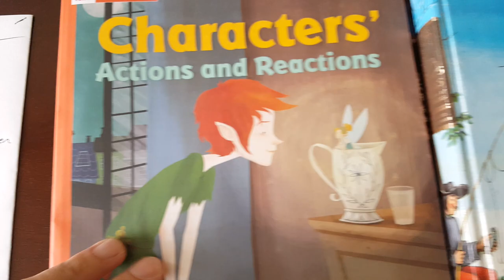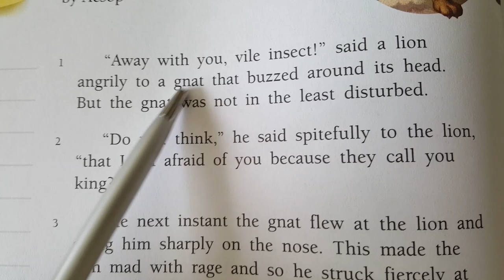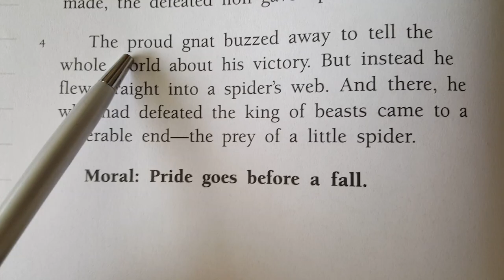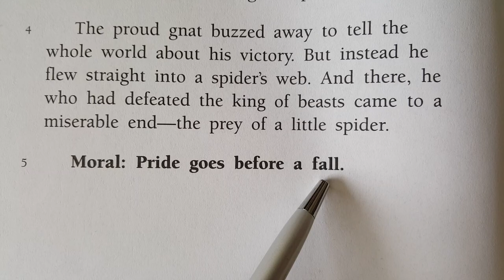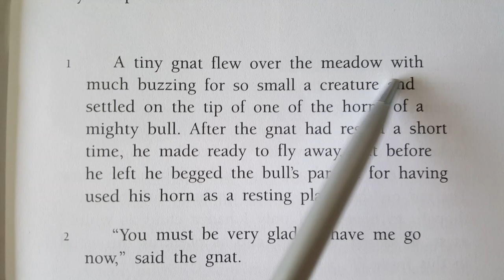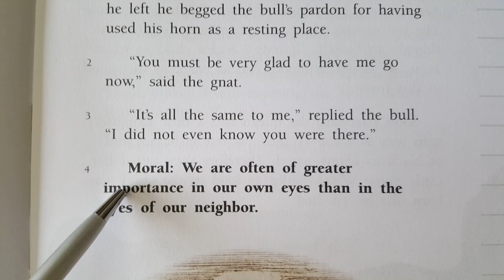The Gnat and the Lion by Aesop & The Gnat and the Bull by Aesop (read alouds)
Characters' Actions and Reactions